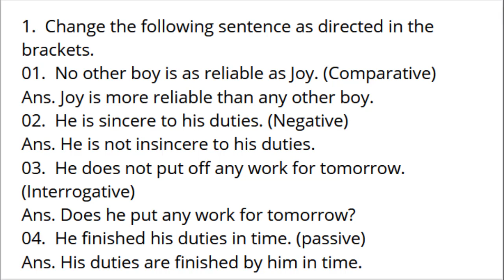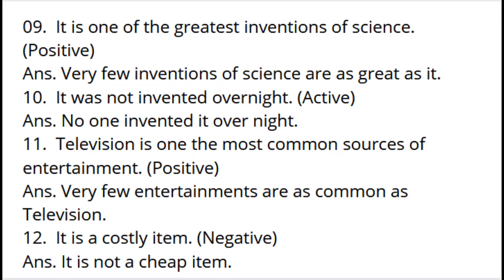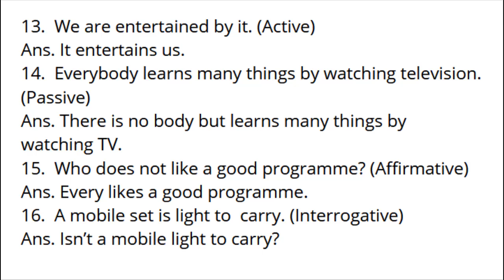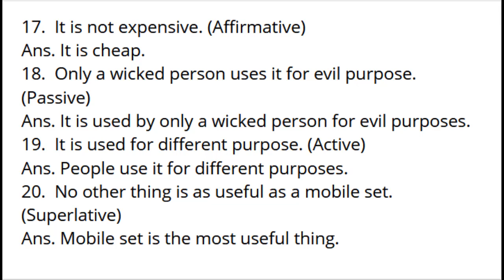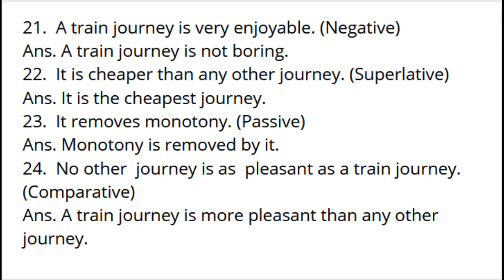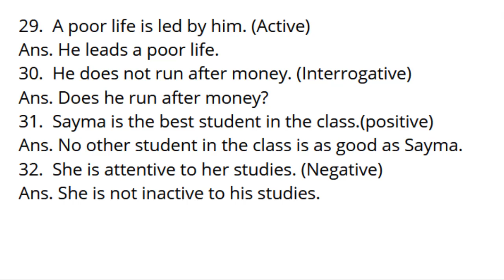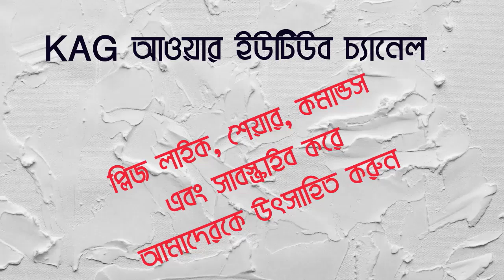Transformation (Part-01)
ফর ক্যাডেট কোচএবং জেএসসি
1.  Change the following sentence as directed in the brackets.
01.  No other boy is as reliable as Joy. (Comparative)
Ans.  Joy is more reliable than any other boy.
02.  He is sincere to his duties. (Negative)
Ans.  He is not insincere to his duties.
03.  He does not put off any work for tomorrow. (Interrogative)
Ans.  Does he put any work for tomorrow?
04.  He finished his duties in time. (passive)
Ans.  His duties are finished by him in time.
05.  No body hates him.(Affirmative).
Ans. Everybody likes him.
06.   No other thing is as useful as computer. (Superlative)
Ans.  Computer is the most useful thing.
07.  Every student needs computer. (Negative)
Ans.  There is no students but needs computer.
08.  A poor students can not buy it. (Interrogative)
Ans.  Can a poor student buy it?
09.  It is one of the greatest inventions of science. (Positive)
Ans.  Very few inventions of science are as great as it.
10.  It was not invented overnight. (Active)
Ans.  No one invented it over night.
11.  Television is one the most common sources of entertainment. (Positive)
Ans.  Very few entertainments are as common as Television.
12.  It is a costly item. (Negative)
Ans.  It is not a cheap item.
13.  We are entertained by it. (Active)
Ans.  It entertains us.
14.  Everybody learns many things by watching television. (Passive)
Ans.  There is no body but learns many things by watching TV.
15.  Who does not like a good programme? (Affirmative)
Ans.  Every likes a good programme.
16.  A mobile set is light to  carry. (Interrogative)
Ans. Isn’t a mobile light to carry?
17.  It is not expensive. (Affirmative)
Ans. It is cheap.
18.  Only a wicked person uses it for evil purpose. (Passive)
Ans. It is used by only a wicked person for evil purposes.
19.  It is used for different purpose. (Active)
Ans. People use it for different purposes.
20.  No other thing is as useful as a mobile set. (Superlative)
Ans. Mobile set is the most useful thing.
21.  A train journey is very enjoyable. (Negative)
Ans. A train journey is not boring.
22.  It is cheaper than any other journey. (Superlative)
Ans. It is the cheapest journey.
23.  It removes monotony. (Passive)
Ans. Monotony is removed by it.
24.  No other  journey is as  pleasant as a train journey. (Comparative)
Ans. A train journey is more pleasant than any other journey.
25.  Train runs faster than a bus. (Interrogative)
Ans. A bus does not run as fast as a train.
26.  Gani Mian is one of the poorest farmers in the village. (Comparative)
Ans. Gani Mia is poorer than most other farmers in the village.
27.  He is very active.(Negative)
Ans. He is not inactive at all.
28.  He cultivates others lands. (passive)
Ans. Others lands are cultivated by him.
29.  A poor life is led by him. (Active)
Ans. He leads a poor life.
30.  He does not run after money. (Interrogative)
Ans. Does he run after money?
31.  Sayma is the best student in the class.(positive)
Ans. No other student in the class is as good as Sayma.
32.  She is attentive to her studies. (Negative)
Ans. She is not inactive to his studies.
33.  She does not keep bad company. (affirm)
Ans. She always keeps good company.
34.  He helps the weaker students (passive)
Ans. The weaker students are helped by him.
35.  Everybody loves him. (Interrogative).
Ans. Who doesn’t love her?
36.  Book is the best of all friends. (Comparative)
Ans. Book is better than all other friends.